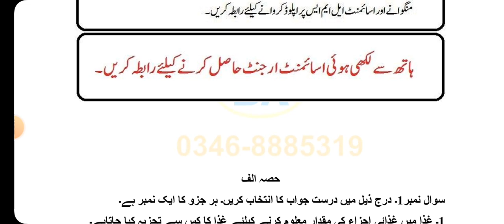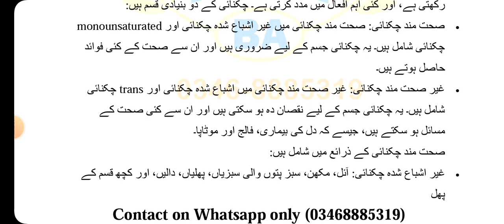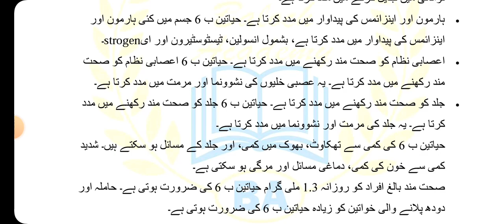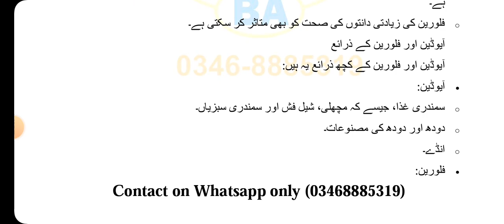AIOU Code 356 Solved Assignment No 1 Autumn 2023 | Baloch Academy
Aiou solved assignment code 356 autumn2023